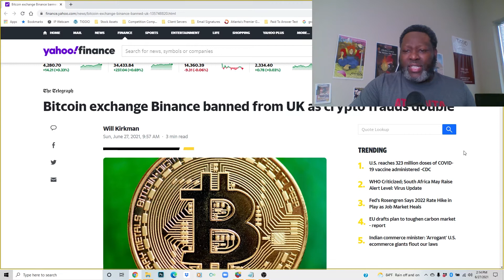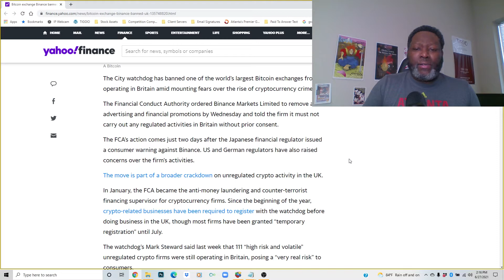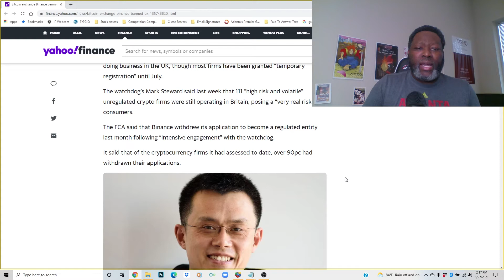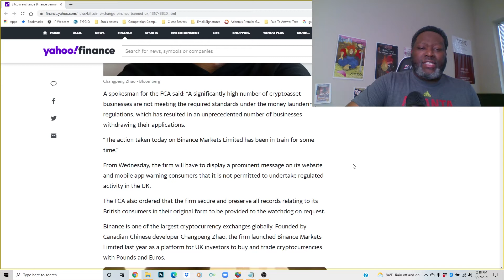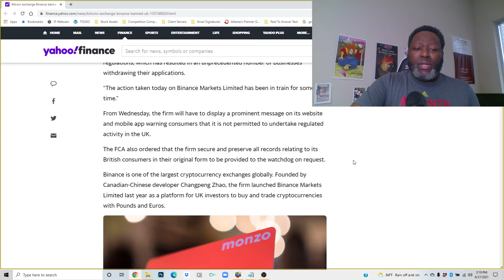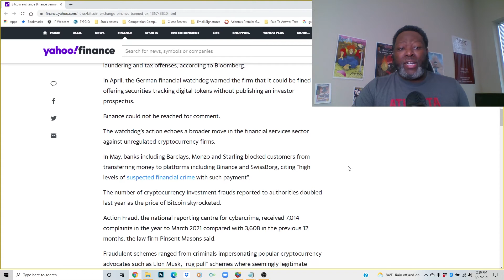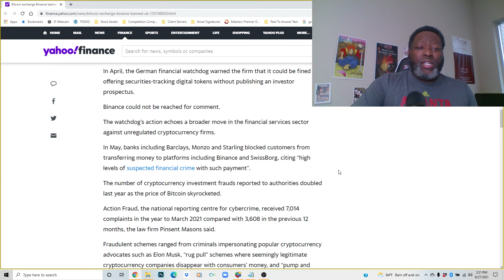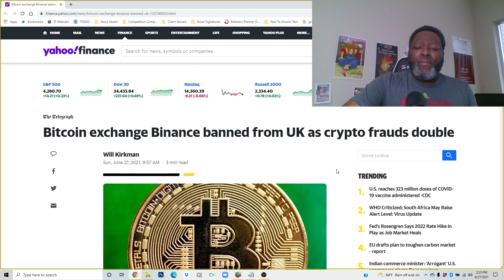BINANCE IS NOW BANNED IN THE UK | CRYPTOCURRENCY NEWS TODAY | TEAM TIGGIO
BINANCE IS NOT BANNED IN THE UK | CRYPTOCURRENCY NEWS TODAY | TEAM TIGGIO

Binance, one of the world’s leading cryptocurrency exchanges, has been banned from operating in the UK.

Cayman Islands-based Binance allows people to buy and sell a wide range of digital assets. It has attracted attention from regulators who have expressed growing concern about the ease with which cryptocurrencies can be used to facilitate crime and launder the proceeds.

The UK’s Financial Conduct Authority (FCA) has also issued repeated warnings that investors in crypto can lose all of their money.

But what exactly does the UK ban on Binance mean for customers? By Ben Chapman.